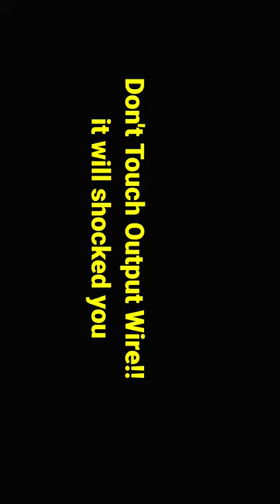12volt to 220v inverter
12volt to 220v inverter

1000watt invertet
12v to 220v inverter
Big solar inverter
simple
simple inverter
how to make simple invertet 4500w